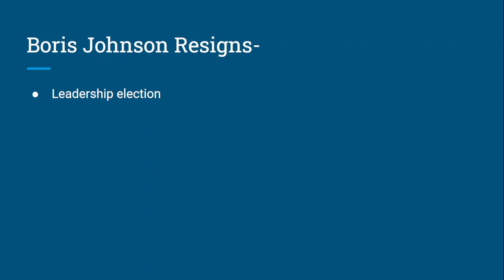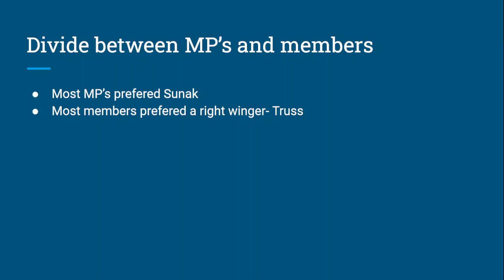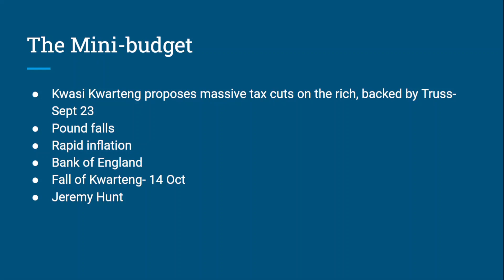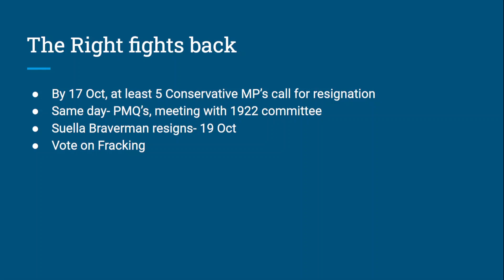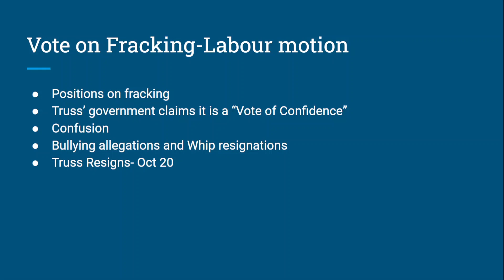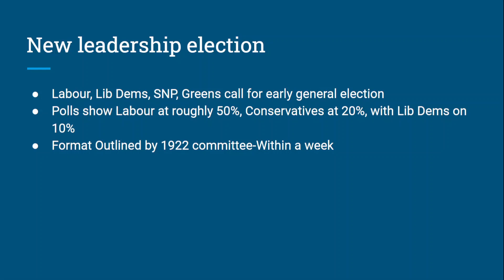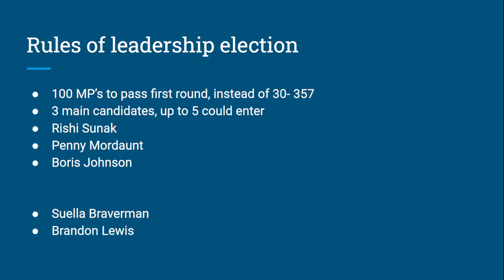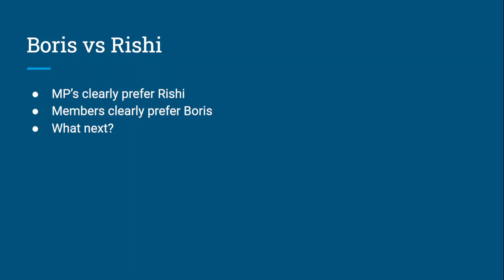Who will take over from Liz Truss as the next prime minister? From Boris to Sunak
Who will take over from Liz Truss as the next prime minister? From Boris to - - - - -.